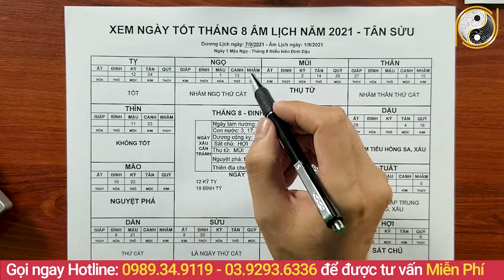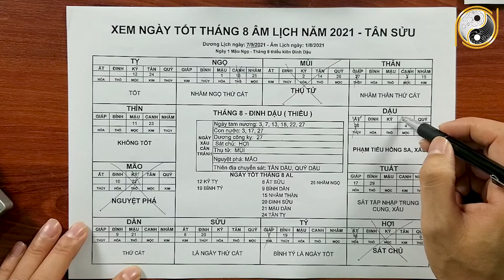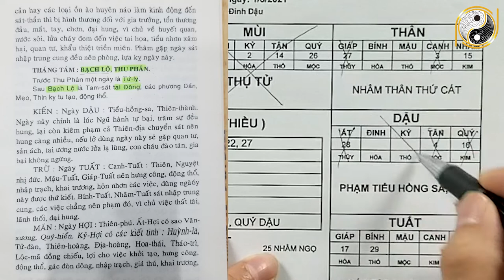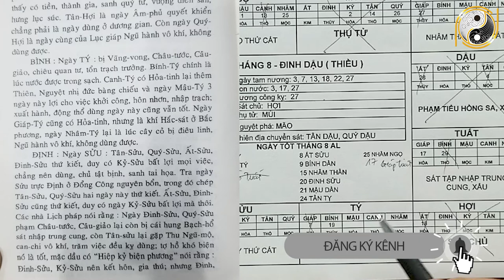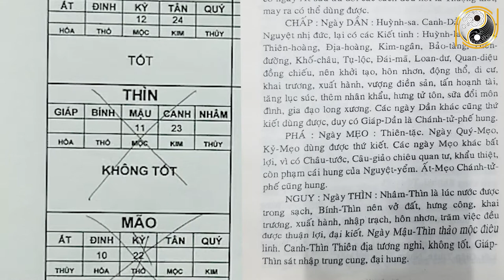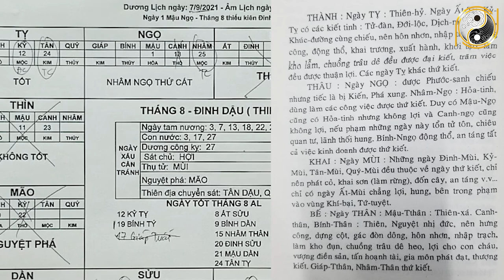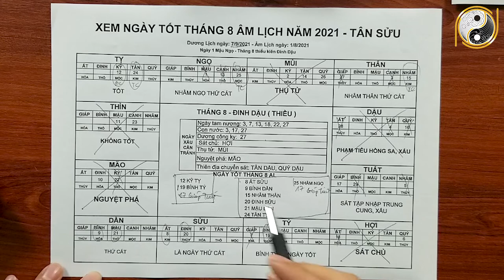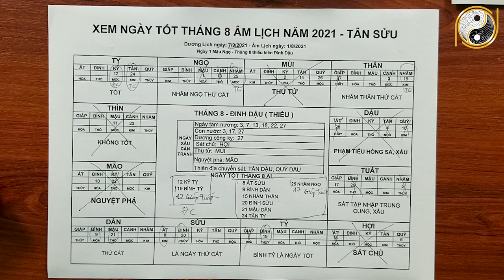Ngày Tốt Xấu Tháng 8 Âm Lịch Năm 2021, Ngày Tốt Động Thổ, Cưới Hỏi, Khai Trương, Nhập Trạch, Xây Nhà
01. Linh phù giải hạn
02. Hồ lô hóa giải Ngũ Hoàng
03. Mai Hoa Phú Quý
04. Gương bát quái tinh cầu
05. Kim bài thái tuế 2023
06. Vòng tam hợp Dần Ngọ Tuất
07. Vòng tam hợp Thân Tý Thìn
08. Vòng tam hợp Hợi Mão Mùi
09. Vòng Tam Hợp Tỵ Dậu Sửu
10. Bát bảo tâm kinh
11. Minh Quang pháp bảo cầu
12. Minh Quang pháp bảo lục giác
13. Tỳ Hưu Lộc Tài (Đồng)
14. Tỳ Hưu Khai Vận ( Bạch Ngọc)
15. Bách Niên Tụ Tài ( tụ tài lộc)
16. Song long ngọc ấn ( ấn thăng quan)
17. Kim bài ngũ Lộ Thần Tài
18. Hồ lô bình an ( treo xe)
19. Móc khóa văn xương
20. Ống bút văn xương gỗ đào
21. Bút văn xương gỗ đào
22. Bút văn xương gỗ đào nhỏ
23. Hoa mai kim tiền ( mạ vàng )
24. Các vật phẩm phong thủy khác Ngày Tốt Xấu Tháng 8 Âm Lịch Năm 2021, Ngày Tốt Động Thổ, Cưới Hỏi, Khai Trương, Nhập Trạch, Xây Nhà.
Qúy vị thân mến, việc lựa chọn ngày tốt rất quan trọng, chọ được ngày tốt lành thì công việc sẽ được hanh thông, may mắn. Nếu không may trúng ngày xấu sẽ bị thần linh quở trách, tai họa liên miên. Chính vì tầm quan trọng của ngày tốt nên hôm nay kênh vật phẩm phong thủy may mắn xin gửi đến các bạn video Xem Ngày Tốt Xấu Tháng 8 Âm Lịch Năm 2021, Ngày Tốt Động Thổ, Cưới Hỏi, Khai Trương, Nhập Trạch, Xây Nhà,... Vậy để biết chi tiết hơn về Ngày Tốt Cưới Hỏi, Khai Trương, Động Thổ, Xây Nhà là ngày nào? Xin mời quý vị và các bạn cùng xem hết video này nhé!